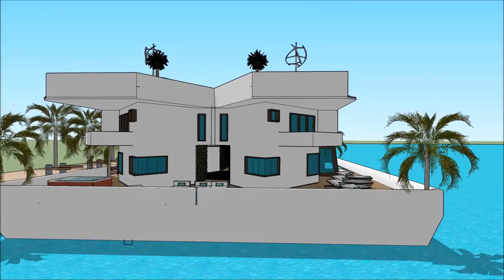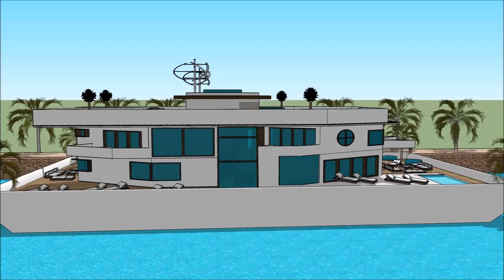YACHT ATLANTA BOAT SHOW 2018 Luxury Yachting Design Exhibition and expo yacht boat design floatin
The houseboatzania launching an innovative high-end luxury yacht houseboat home design potentially as a display of exhibition of the YACHT ATLANTA BOAT SHOW 2018  Luxury Yachting Design  Exhibition and expo  yacht boat design floatin.

The collection of the Houseboatzania concept of YACHT ATLANTA BOAT SHOW 2018  Luxury Yachting Design  Exhibition and expo  yacht boat design floatin consists of high luxury and architectural art pieces in minimalism combined with living on the waterfront of the harbour of

The houseboat yacht design has the basis to sustain living with high standards and contemporary structural design at YACHT ATLANTA BOAT SHOW 2018  Luxury Yachting Design  Exhibition and expo  yacht boat design floatin with numerous of prospects for excessive living and celebrating the desire of life worldwide: